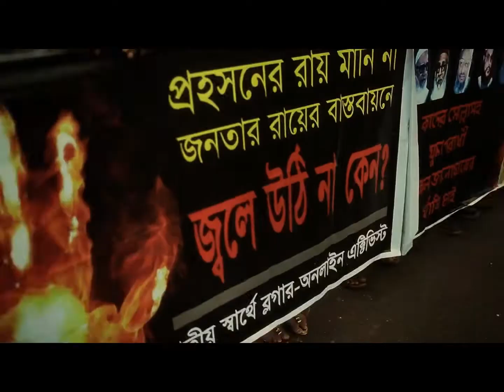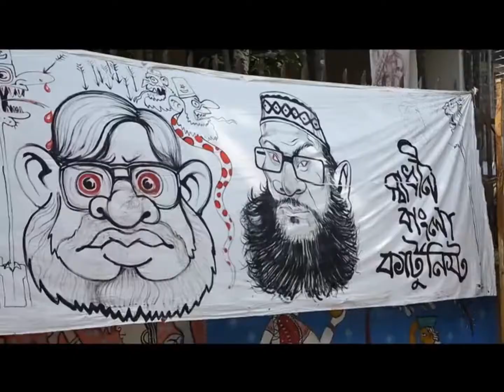মিউনিখ থেকে শাহবাগ-বার্লিন,ডেনমার্ক.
মিউনিখ থেকে শাহবাগ-বার্লিন থেকে ডেনমার্ক.